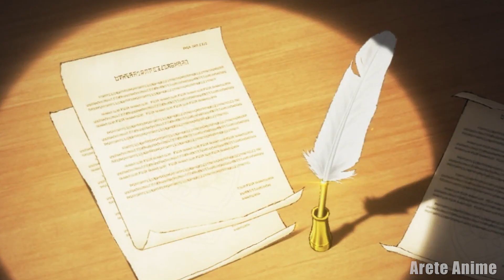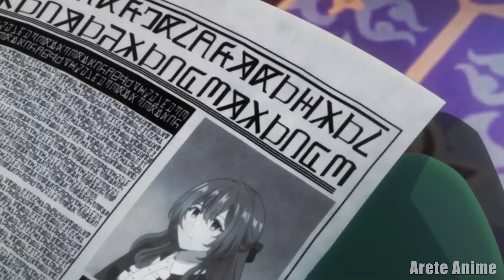How She Overcame Danger To Become The Princes Maid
‘You only live once’ is a rule that doesn't apply to the Isekai genre.

But what are the chances of being reborn and death comes knocking on the door in the form of an elegant tall man?